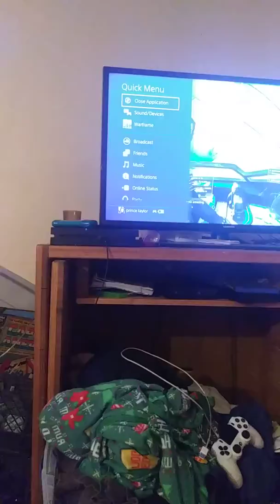Warframe Proof keyboard and mouse now work with ps4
Published 7/11/18 this actually proves Warframe ps4 can now use mouse and keyboard abit tricky but i got use to it